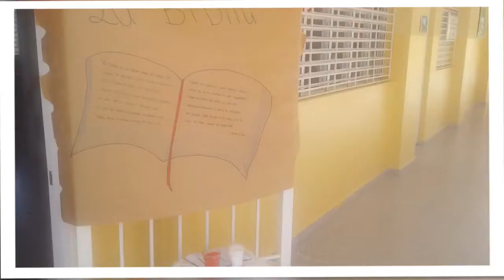Algunas Vivencias del Dia 27 de Septiembre 2016.